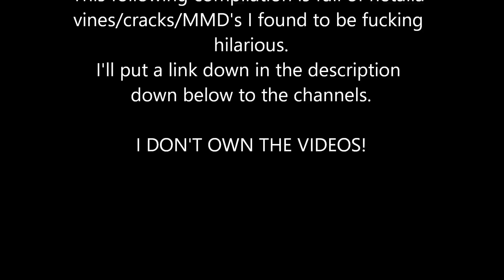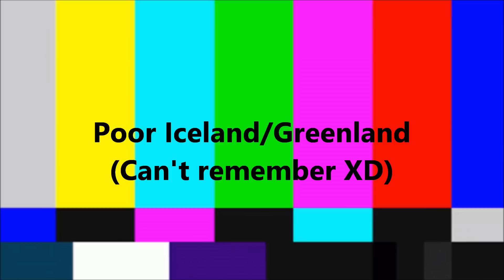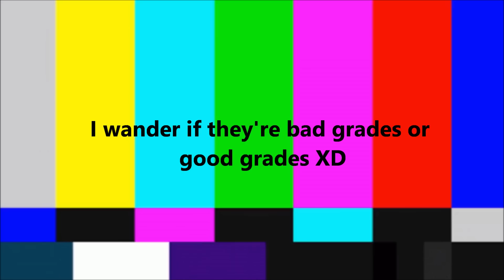Hetalia Vine Compilation